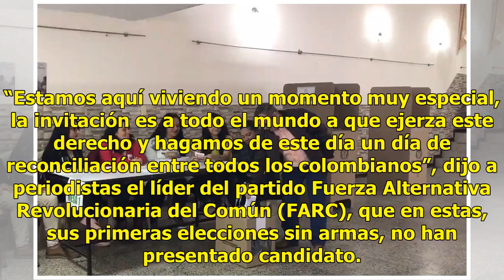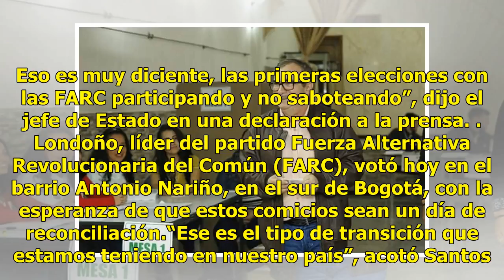Líder FARC, 'Timochenko', vota por primera vez en elecciones de Colombia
El líder del partido colombiano FARC, Rodrigo Londoño, conocido en su época de guerrillero como “Timochenko”, votó en las elecciones presidenciales del país, en el que fue el primer sufragio de su vida con la esperanza de que los comicios supongan un día de reconciliación. “Estamos aquí viviendo un ...